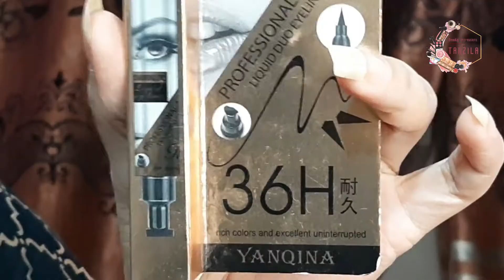BEST EYE MAKEUP IDEAS TRENDING 2022| Smokey Date Night Eye Makeup | Perfect For Beginners.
Hi everyone

In this video I am sharing how to Bridal Simple eye makeup.

Silver Smokey Eye Makeup New Design With Tanzila, Step by step eye makeup Tutorial 2021 Urdu/Hindi

Mehroon And Green Eye Makeup With Tanzila, New Design 2021, New Makeup Tutorial